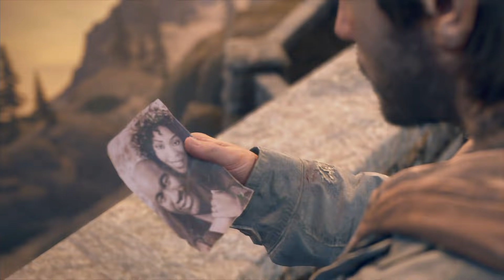さっくり進めるDays Gone（デイズ ゴーン）：23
既プレイでさくさく進めます。時間がない方におすすめです
メインストーリー優先、アイテムの取得は気まぐれです。